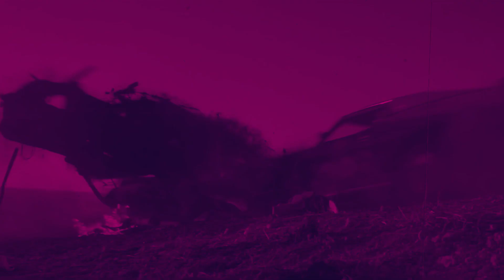Justin Bieber x Charlie Puth Type Beat 2021 - "INTERCEPTOR" (Prod. Tres 2)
The free version of this beat is available for subscribers for non-profit purposes only.
This means YouTube or Soundcloud use with NO monetization.
The free version of this beat is NOT available for streaming services such as Spotify or Apple Music, to use the rhythm on these platforms (YouTube, Spotify, Apple Music) you must buy a license.

La versión gratis de este beat está disponible solo para suscriptores sin fines de lucro.
Esto significa que en YouTube o Soundcloud solo se puede usar SIN monetización.
La versión gratuita de este beat NO está disponible para servicios de transmisión como Spotify o Apple Music, para usar el ritmo en estas plataformas (YouTube, Spotify, Apple Music) debe comprar una licencia.